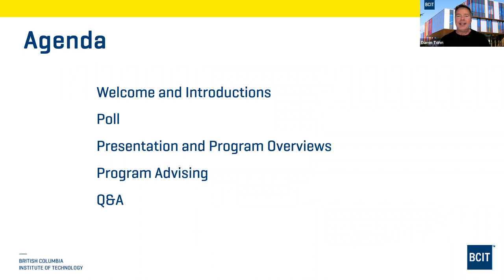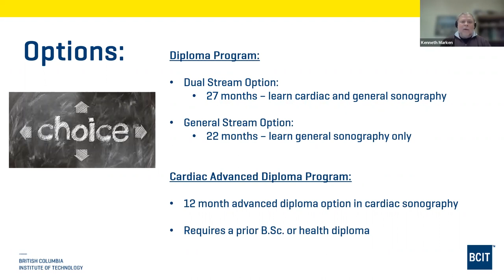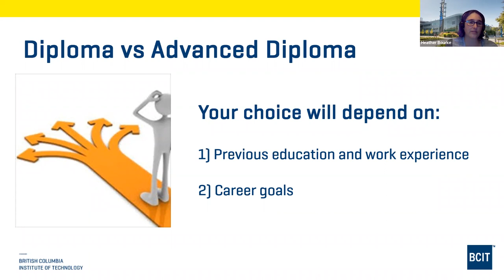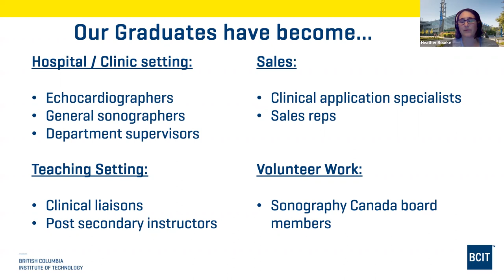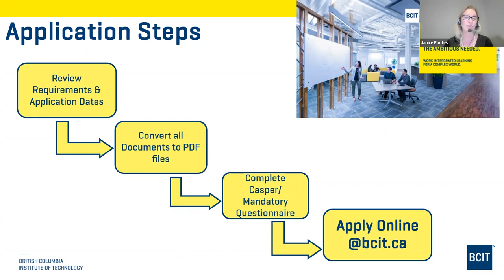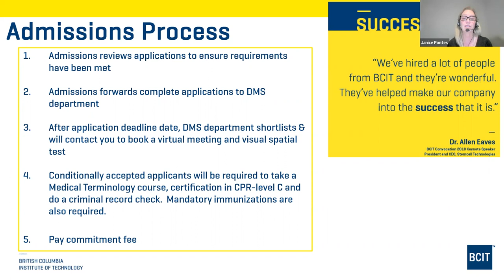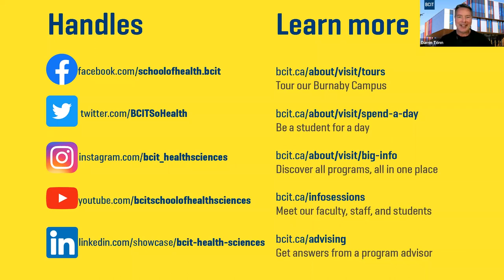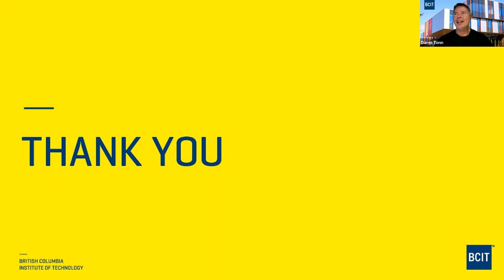BCIT Diagnostic Medical Sonography – Online Info Session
Watch our online information session to learn about the BCIT School of Health Sciences Diagnostic Medical Sonography (ultrasound) program. This information session was recorded on March 2, 2023. Topics discussed in this session are subject to change without notice.